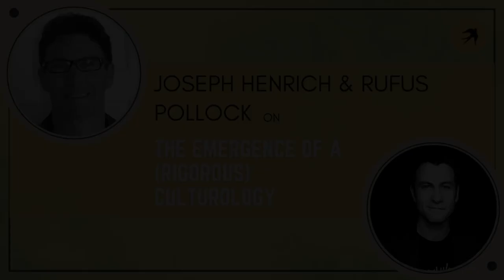Ep 1: Joseph Henrich and the Emergence of a (Rigorous) Culturology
In this episode of the Life Itself Podcast, Rufus Pollock sits down with Professor Joseph Henrich to discuss the study of cultural evolution.

As we engage in a stimulating conversation with renowned Harvard professor Joseph Henrich, we explore the profound ways culture shapes our minds, societies, and even our economies, uncovering the hidden threads that connect us all.

Discover the intriguing story behind the "WEIRD" psychology of Western societies, and the role of religion, kinship, and individualism in shaping our world today. We'll also touch upon the "dark matter of history"—the hidden cultural forces that have influenced our evolution.
This video is a must-watch for anyone interested in understanding the complex tapestry of human culture and its profound impact on our lives.

This conversation forms part of the Cultural Evolution: A New Discipline is Born Series.
To view the full transcript please visit our dedicated podcast

0:00 Introduction
5:25 The “explosion” of the field of cultural evolution
7:27 What led to this “empirical revolution”
11:32 What do we mean by culture?
13:40 Culture across disciplines
16:45 Endogenous preferences
22:48 Economics and culture
26:42 Where is the “science of culture” going?
38:40 What is being studied in the field now?
44:30 An example of an area of research: understanding innovation
54:57 What can we do with learnings from cultural evolution studies?
57:40 Cooperation, institutional evolution and scaling
1:06:09 Where are we on the cultural evolutionary tree today?

Joe Henrich is a Professor of Human Evolutionary Biology at Harvard University. He is author of several books, most recently 'The Weirdest People in the World' and 'The Secret of Our Success'. His research focuses on evolutionary approaches to psychology, decision-making and culture, and includes topics related to cultural learning, cultural evolution, culture-gene coevolution, human sociality, prestige, leadership, large-scale cooperation, religion and the emergence of complex human institutions. Methodologically, he integrates ethnographic tools from anthropology with experimental techniques drawn from psychology and economics. His area interests include Amazonia, Chile and Fiji.

Rufus Pollock is an entrepreneur, activist and author as well as a long-term zen practitioner. He is passionate about finding wiser, weller ways to live together. He has founded several for-profit and nonprofit initiatives including Life Itself, Open Knowledge Foundation, and Datopian. His book Open Revolution is about making a radically freer and fairer information age. Previously he has been the Mead Fellow in Economics at the University of Cambridge as well as a Shuttleworth and Ashoka Fellow. A recognized global expert on the information society, he has worked with G7 governments, IGOs like the UN, Fortune 500s as well as many civil society organizations. He holds a PhD in Economics and a double first in Mathematics from the University of Cambridge.